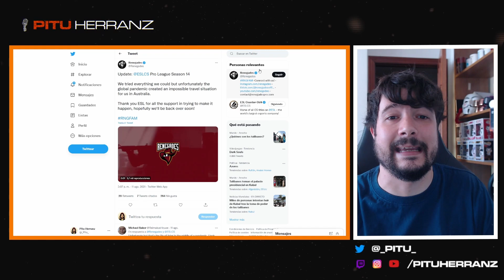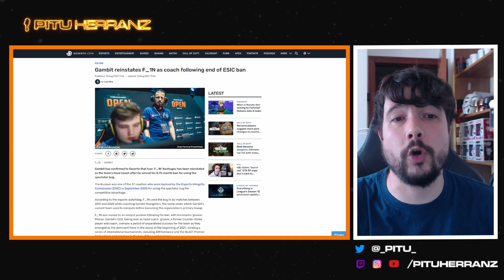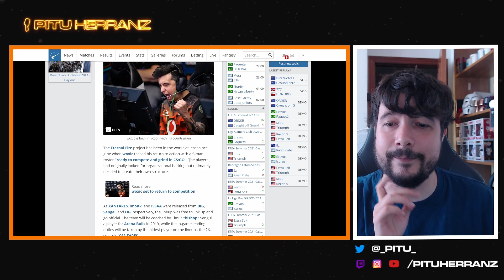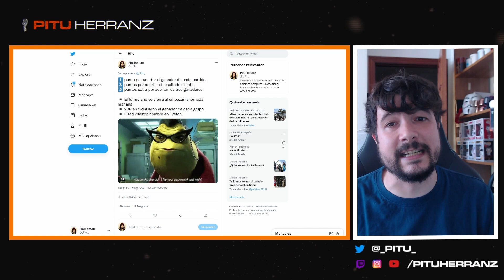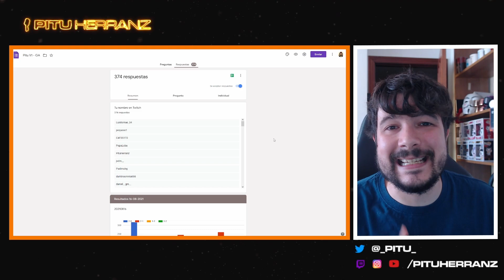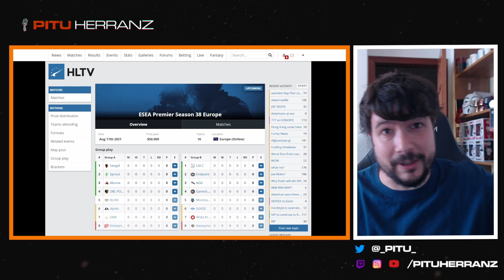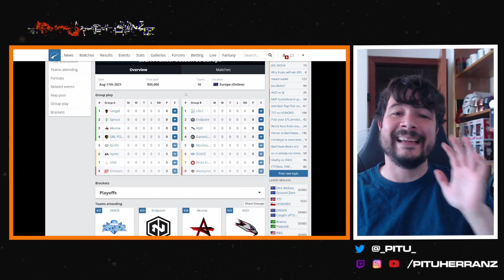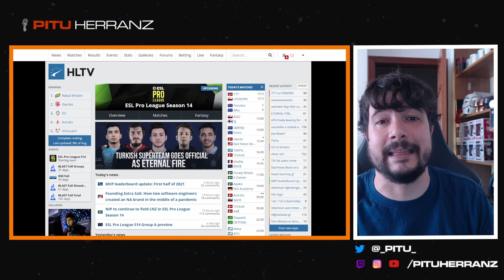Noticiario CS:GO #3: El nuevo Riders, Gambit vuelve a tener coach, Renegades fuera de Pro League